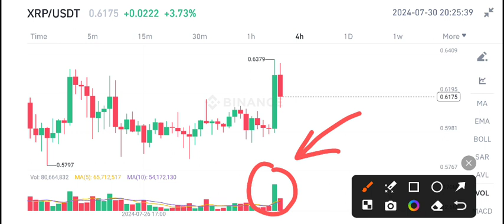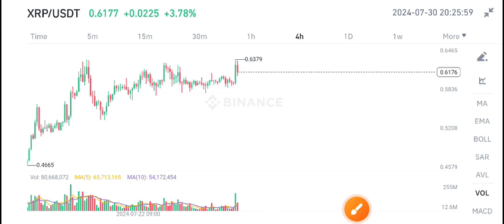XRP Price Prediction! XRP News Today! XRP Coin